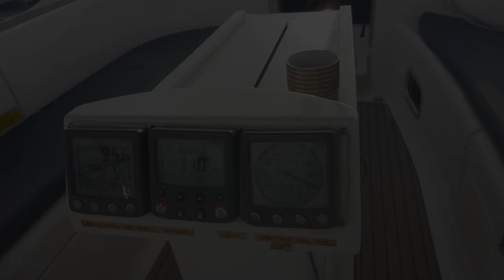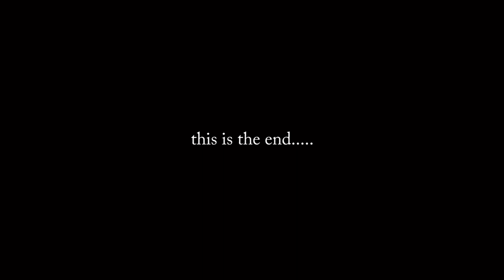sailing greece 2022 Kos - Tilos - Kalymnos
Dieser Törn war unsere erster mit zwei Yachten, wir waren eine Mini-Flotte. Crew1 (die alten Herren) waren auf der Bavaria 46 IOKASTI, die Crew2 (die wilden Jungen) unter Skipper Mic mit der Elan 384 ARTEMIS unterwegs. Zwei Wochen, gestartet und beendet in der Marina Kos mit Kekeris Yachts.
Die erste Woche mit wenig Wind, die zweite dann eine Meltemi-Woche mit 5-6 Bf. und mächtig Welle. So sind wir letztlich zwei mal rund um Kalymnos gekommen.
Die Musik kommt von der Band "Treibgut", danke für die Freigabe zur Verwendung.